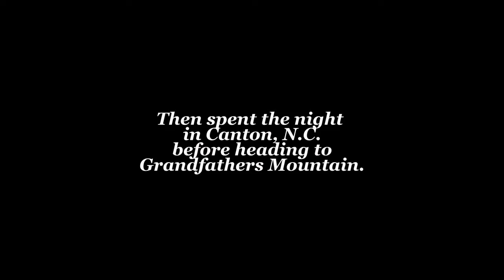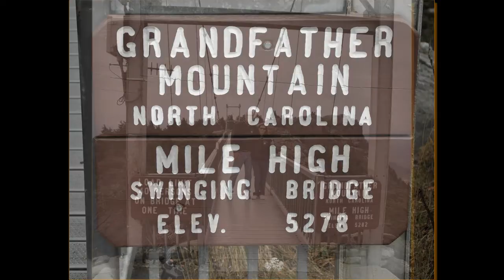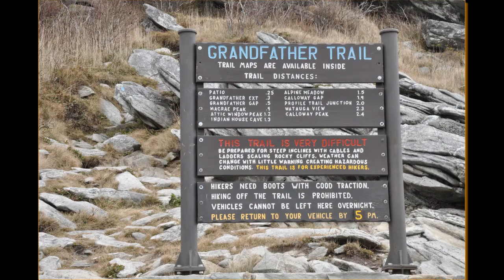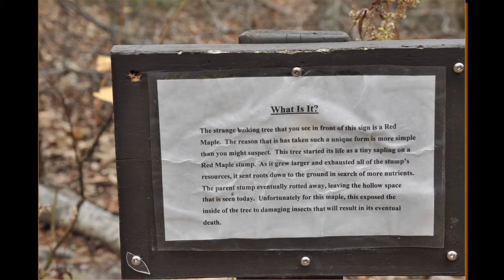Smoky Mountain vacation 2010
a few snapshots from our trip up the Blue Ridge Parkway toward Grandfathers mountain in North Carolina.